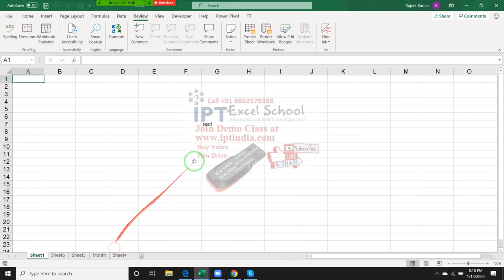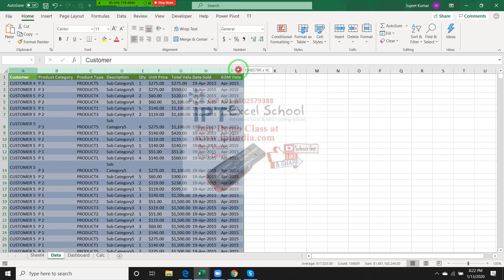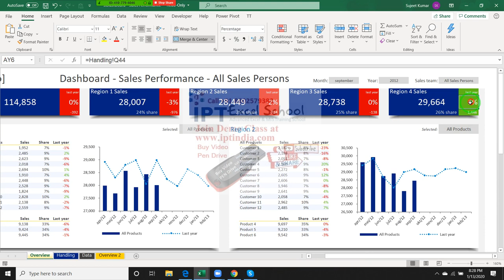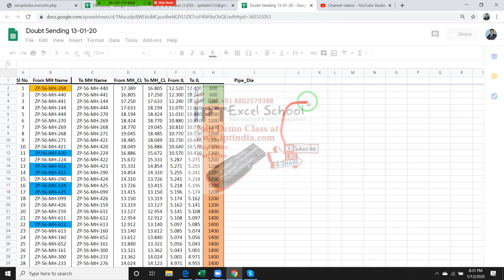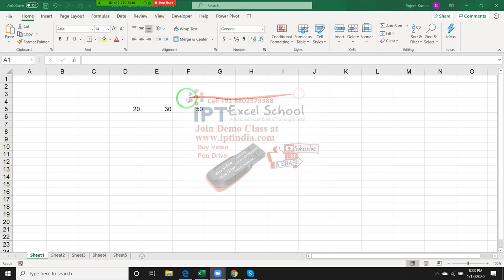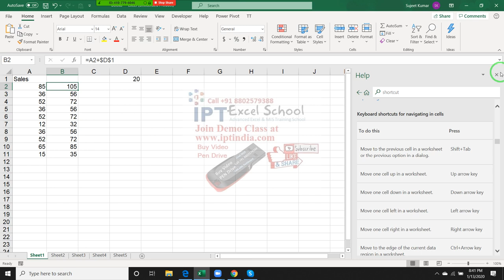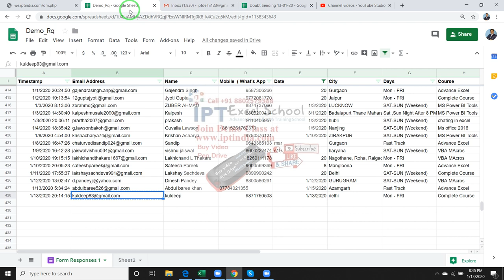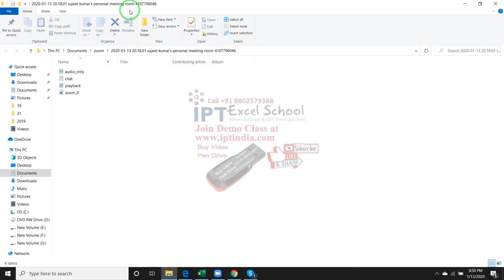Advanced Excel Training